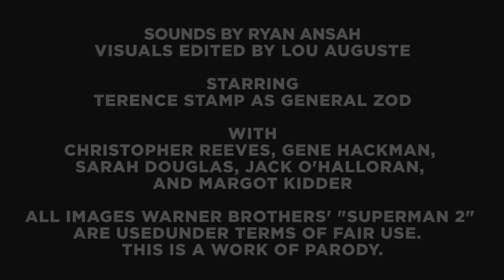"Take My Hand" (SUPERMAN II - TERENCE STAMP) Music Video by SuperVillains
SuperVillains is a creative collaboration between filmmaker Lou Auguste and musician Ryan Ansah. Brought together by a shared love of 1980's Hollywood Action/Sci-Fi/Fantasy Movies, the two have set out to create a series of audio/visual tributes to their favourite cinematic 'badguys'.

"TAKE MY HAND"  (General Zod)
from "Superman II"